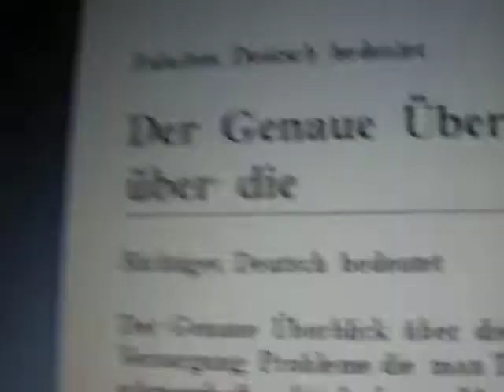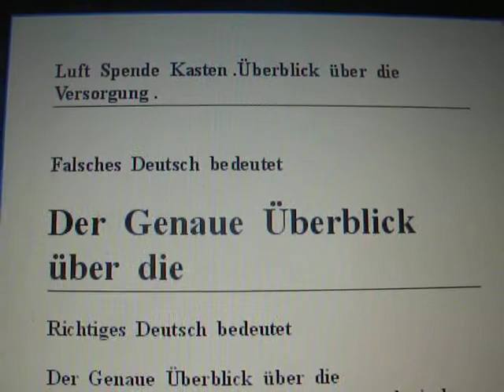Hygiene schönes Wetter in Gedankenbilder warm und leicht Bewölkt